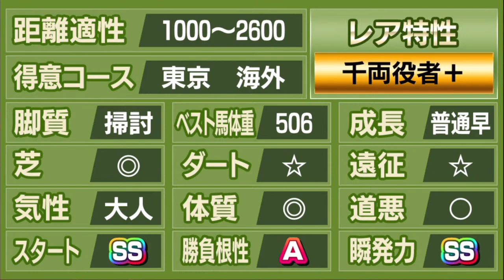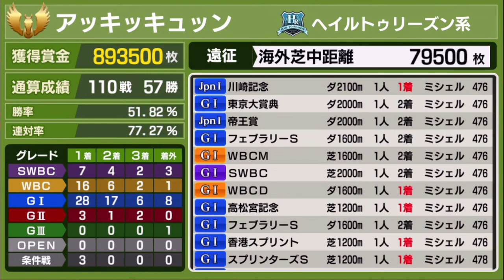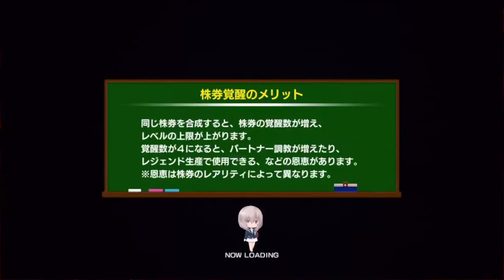【競馬ゲーム】秘書スゴロク！のんびりダイスをころころ (star horse pocket)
SEGA配信のアプリ競馬ゲーム
スターホースポケットプラスのプレイ動画です。

あききゅん厩舎でぼちぼちやってます。
日常プレイをアップしてます。